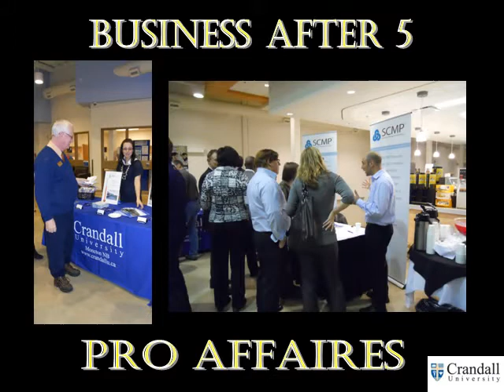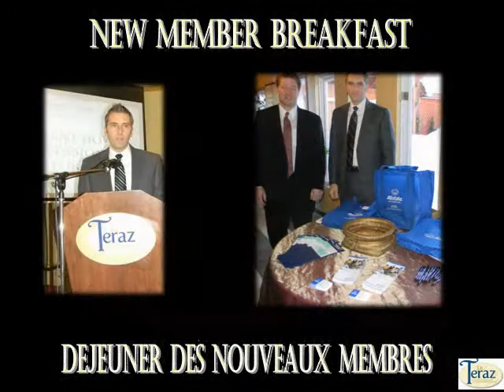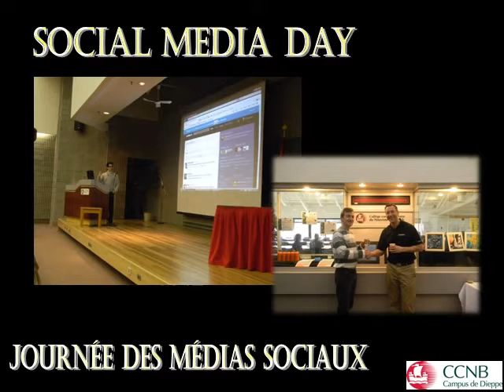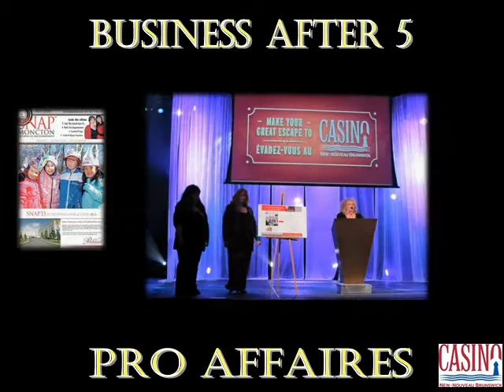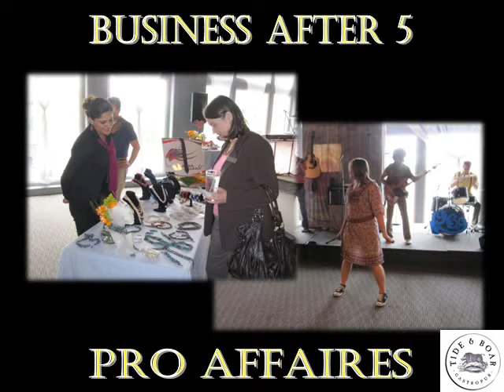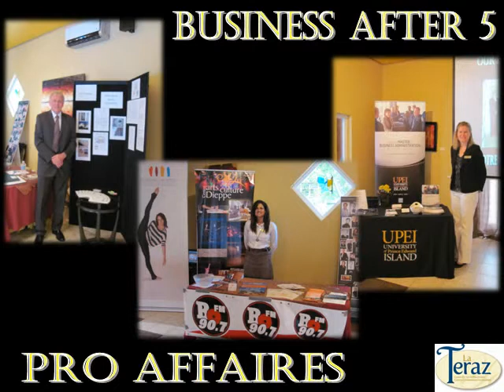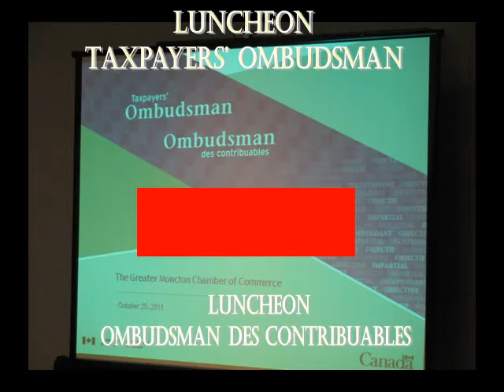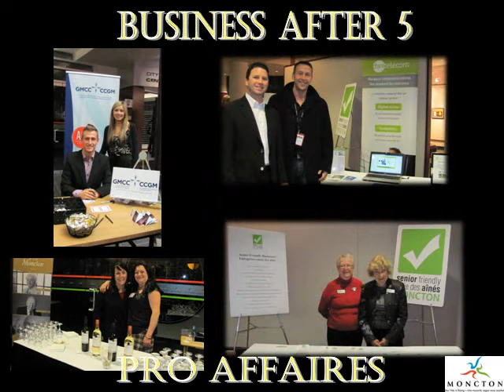GMCC Year In Review / Année 2011 de la CCGM en photos